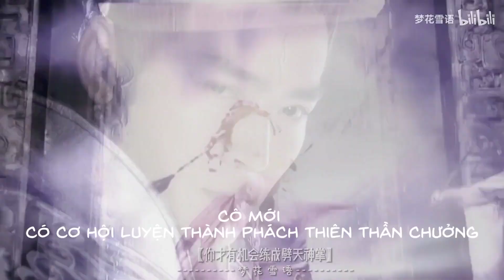[Vietsub] [FMV] [Tiễn Ngọc] Trong tam giới Dương Tiễn cưng nhất là Tiểu Ngọc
Link video gốc:
【她本可以在你的万千宠爱下长大的！！那么好看的辫子一定是你为她亲手扎的吧！！[杨戬&小玉||戬玉]-哔哩哔哩】